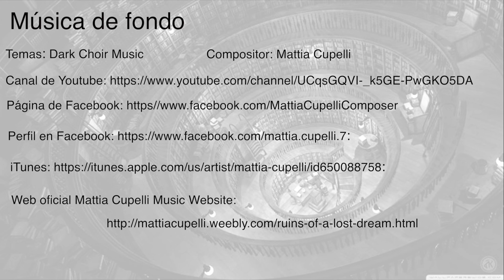La biblioteca de Armitage: Rescoldos de Atlantis